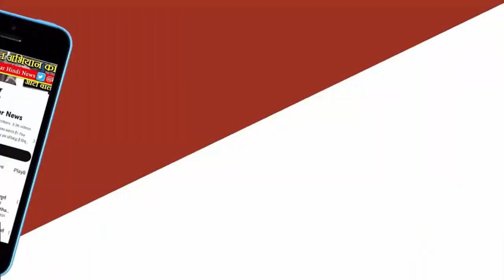Madhyapradesh की ये विधानसभा सीट तय करती है किस पार्टी की बनेगी सरकार? जानें कैसे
मध्य प्रदेश की ये विधानसभा सीट तय करती है किस पार्टी की बनेगी सरकार? जानें कैसे
    मध्य प्रदेश के मंडला जिले की निवास विधानसभाविधायक बदला तो 15 साल बाद सत्ता में लौटी कांग्रेस
निवास विधानसभा के चुनाव परिणाम यह बताते हैं कि अब तो जिस भी दल का विधायक बना है, प्रदेश में उसी दल की सरकार भी बनी है. यदि हम हाल के दिनों की ही बात करे तो जब लगातार 3 बार से भाजपा के रामप्यारे कुलस्ते विधायक बन रहे थे तो सरकार भी भाजपा की बन रही थी. पिछले विधानसभा चुनाव में भाजपा के राम प्यारे कुलस्ते को कांग्रेस के डॉ. अशोक मर्सकोले ने मात दी, तो कांग्रेस के लिए 15 साल का सूखा खत्म हुआ और सरकार भी कांग्रेस की बन गई. यह अलग बात है कि कुछ महीने बाद सरकार किन्ही कारणों से गिर गई, फिर भाजपा सत्ता पर काबिज हो गईविधायक बदला तो 15 साल बाद सत्ता में लौटी कांग्रेस
निवास विधानसभा के चुनाव परिणाम यह बताते हैं कि अब तो जिस भी दल का विधायक बना है, प्रदेश में उसी दल की सरकार भी बनी है. यदि हम हाल के दिनों की ही बात करे तो जब लगातार 3 बार से भाजपा के रामप्यारे कुलस्ते विधायक बन रहे थे तो सरकार भी भाजपा की बन रही थी. पिछले विधानसभा चुनाव में भाजपा के राम प्यारे कुलस्ते को कांग्रेस के डॉ. अशोक मर्सकोले ने मात दी, तो कांग्रेस के लिए 15 साल का सूखा खत्म हुआ और सरकार भी कांग्रेस की बन गई. यह अलग बात है कि कुछ महीने बाद सरकार किन्ही कारणों से गिर गई, फिर भाजपा सत्ता पर काबिज हो गईइन दिनों सुर्खियों में है. चर्चा इसलिए है, क्योंकि केंद्रीय इस्पात एवं ग्रामीण विकास राज्य मंत्री फग्गन सिंह कुलस्ते  को भाजपा ने निवास से विधायकी का टिकट दिया है. वहीं कांग्रेस नेचैन सिंह वरकड़े को अपना उम्मीदवार बनाया है. निवास को लेकर एक दिलचस्प आंकड़ा भी सामने आया है, जिस पर शायद कम ही लोगों ने ध्यान दिया हो. दरअसल कहा जाता है कि निवास से जिस पार्टी का विधायक बनता है, उसी पार्टी को सत्ता मिलती है
1977 से चला आ रहा ऐसा
जब उमा भारती बनी मुख्यमंत्री
तीन बार लगातार जीती सीट
इस बार क्या होगा परिणाम?
निवास को जिला बनाने के लिए लम्बे समय से संघर्ष कर रहे “निवास जिला बनाओ संघर्ष समिति” से संयोजक प्रदीप जैन कहते हैं कि यह महज संयोग नहीं, बल्कि तथ्य है. निवास की जनता ने जिस दल को अपना समर्थन व आशीर्वाद देकर उसका विधायक बनाया है, उसी दल की सरकार प्रदेश में बनी है. यह केवल इतिहास नहीं होगा, बल्कि फिर हक़ीक़त होगा और निवास से जिस दल का विधायक चुना जायेगा उसी दल की सरकार भोपाल में बैठेगी. हालांकि इसे सिर्फ इत्तेफाक भी कहा जा सकता है. अब यह देखना दिलचस्प होगा कि यह मिथक इस बार के विधानसभा चुनाव में भी कायम रहता है या टूटता है